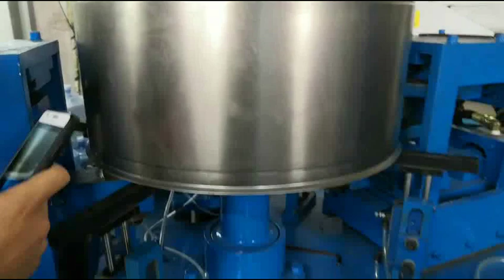Stainless steel flanging bar crimping machine